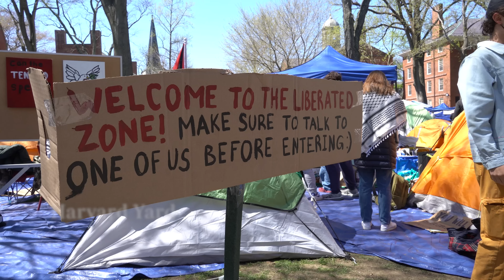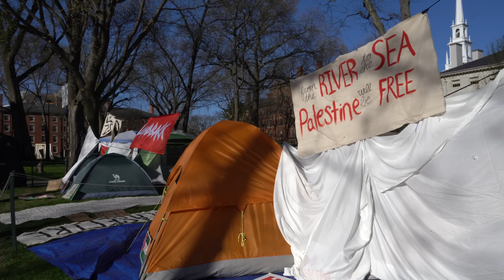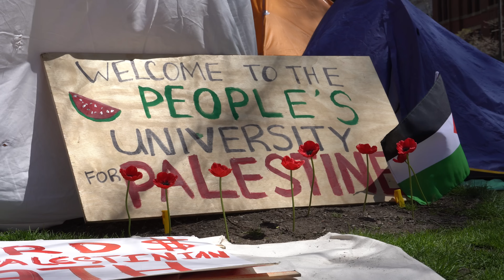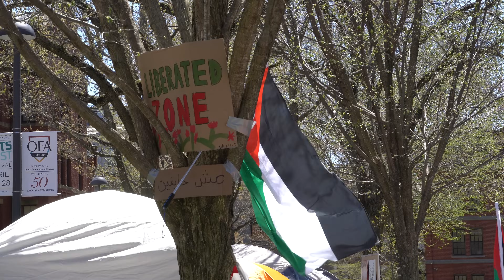Student Perspectives From the Pro-Palestine Harvard Yard Encampment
Three days after pro-Palestine organizers began
 an encampment in Harvard Yard, The Crimson
asked students why they’re participating and
what their experience has been. Here is what they said.

Video by Ellen P. Cassidy and Julian J. Giordano